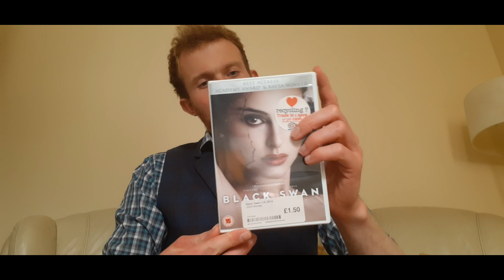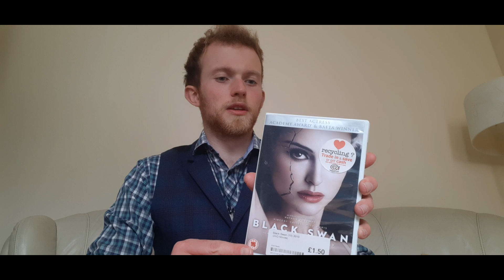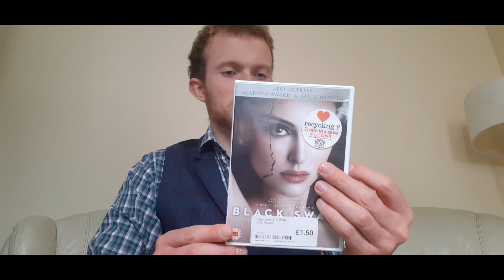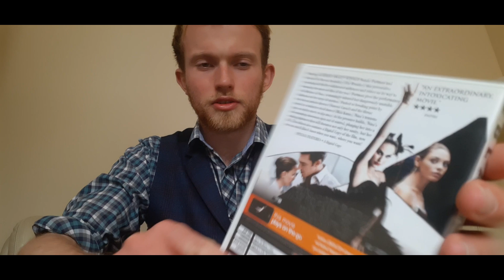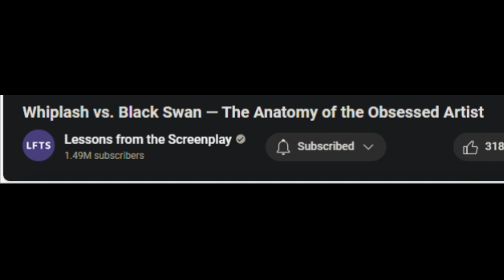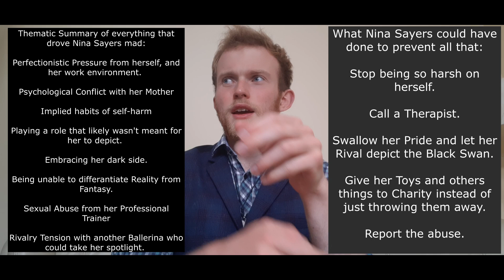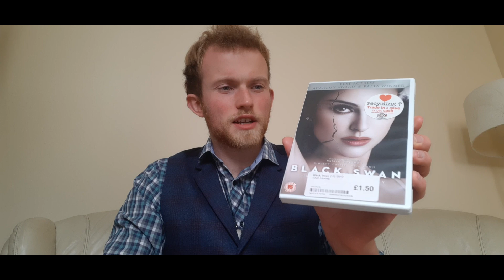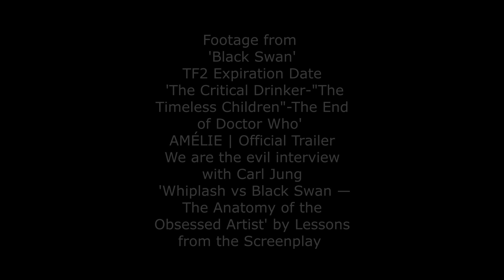ScotsThinker Suggestions-Black Swan -Curse of Perfectionism (suggested by@alchemicalalek7535 )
One of my Subscribers suggested I review Black Swan, so here you go.  My honest review and analysis of the Award Winning 'Black Swan'. A stressful tragedy about a Ballerina pushed beyond her limits to achieve perfection, at her own expense.
Your Welcome @alchemicalalek7535